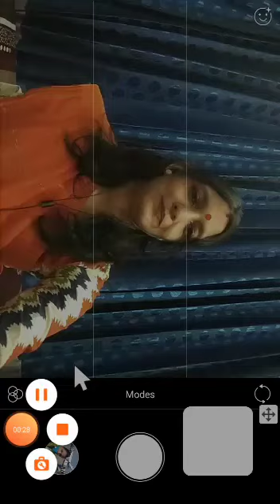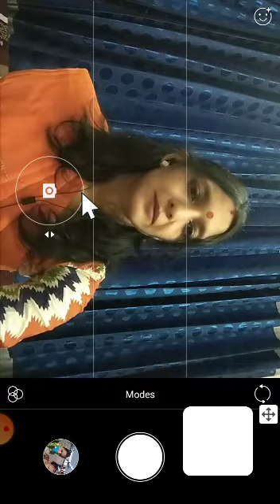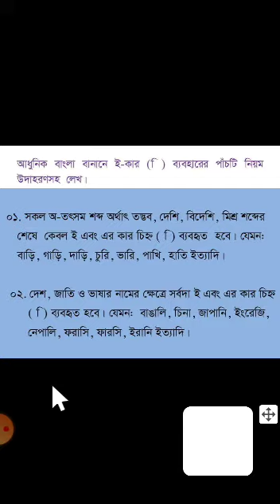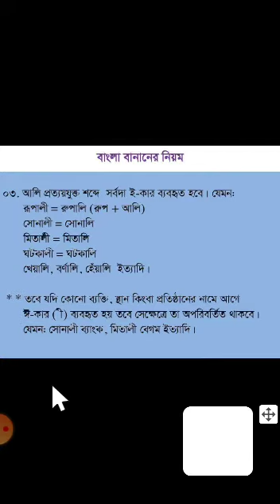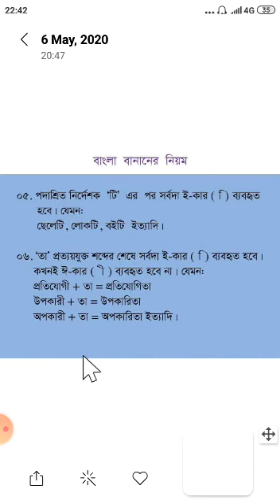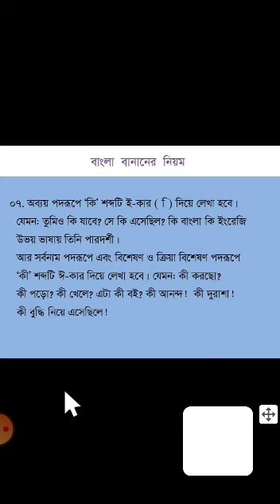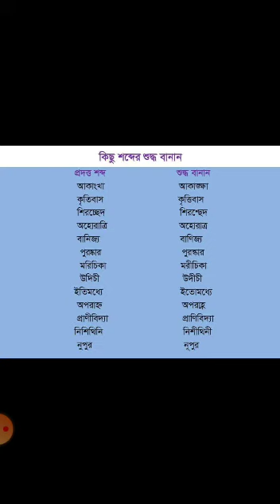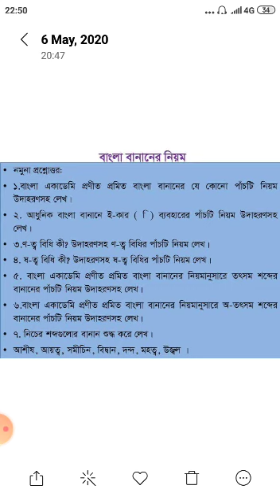আধুনিক বাংলা বানানে ই-কার ব্যবহারের নিয়ম, একাদশ ও দ্বাদশ শ্রেণির বাংলা ব্যাকরণ, Bangla 2nd Paper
Adhunik bangla banane e-kar beboharer niyom, bangla 2nd paper for HSC students..